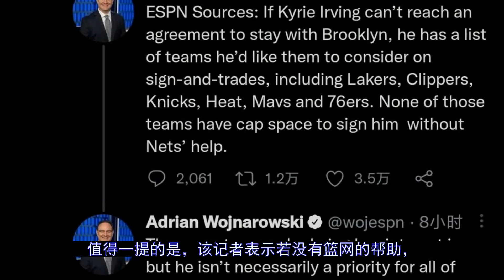曝欧文或申请交易！心仪六队出炉，欧文最终花落谁家？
更多视屏可在网站搜索： 秒开油管p站,就用西部世界：【北京时间6月24日，根据名记Shams报道，欧文计划执行球员选项，并向篮网申请交易，寻求加盟一支新的球队。在此之前，名记Woj报道，如果欧文无法和篮网达成续约协议，他已...